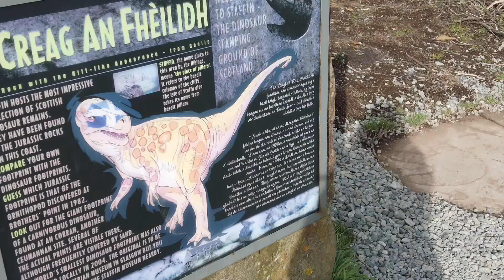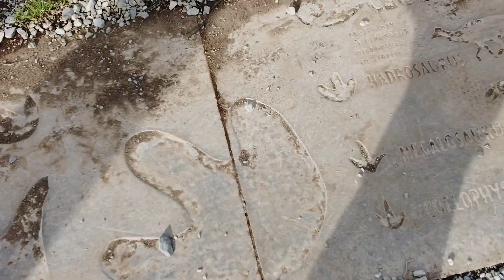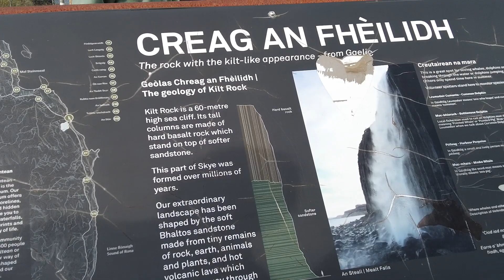Kilt Rock and Mealt Falls | Isle of Skye | Scotland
ON THE INNER HEBRIDEAN ISLE OF SKYE are two spectacular sights, both visible from the same observation point on the Trotternish Peninsula.

One of these is the magnificent 90 meter Kilt Rock, which looks strikingly similar to a pleated kilt. Made up of basalt columns resting on a sandstone base, one might even say that the colors of the rock formation appear almost tartan.

The other point of interest is the Mealt waterfall, which, fed from nearby Mealt Loch, plummets from the top of the cliffs to the rock-laden coast below.

Beyond these visual treats there is also an aural element to the site. When a strong wind is blowing while one observes the sights, a beautiful yet haunting tone appears to come from the surrounding area. Disguised, the instrument emitting the eerie noise is actually the fencing that surrounds the lookout point. Holes facing the sea allow wind in to the piping, turning the safety feature into an organ of sorts to accompany the breathtaking views off the north-eastern coast of Skye.

On clear days, the Isle of Lewis and even mainland Scotland can be seen from the Trotternish Peninsula. About 17 km north of Portree, up Staffin Road, and just 2 km shy of Staffin, the observation point can be found.

Take Staffin Rd. from Portree, Kilt Rock is near Mealt Loch and Elishader about 15 km north of Portree, and 2 km south of Staffin.